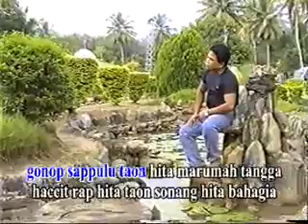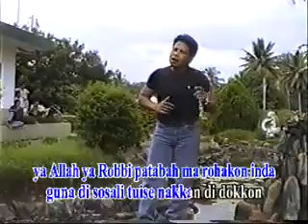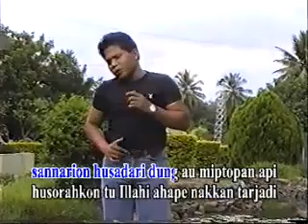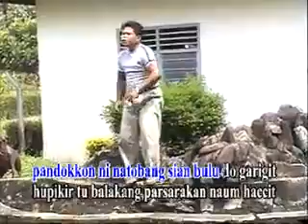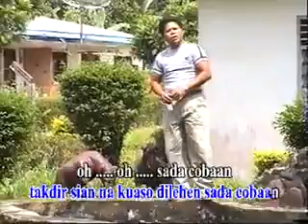Bernadi Nasution - Mittopan Api (Lagu Tapsel Madina Prod. Kurnia Musik)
Voc : Bernadi Nasution
Cipt :Bernadi Nasution
Prod : Kurnia Music Production

Bantu Bangun Channel Kurnia Music Production untuk tetap berkarya dan terus upload lagu-lagu Tapsel Madina produksi Kurnia Music

Terima Kasih